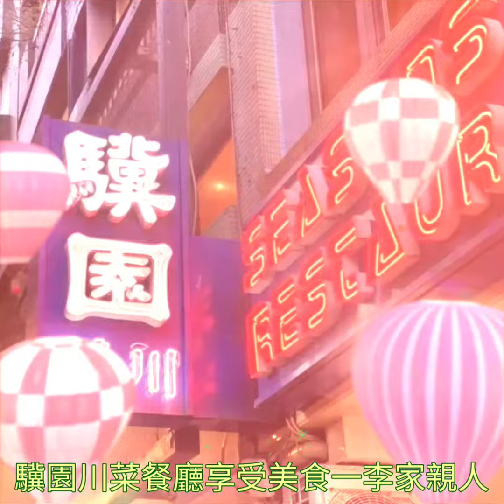驥園川菜餐廳 享受美食一李家親人。